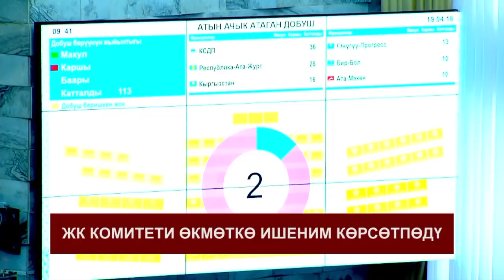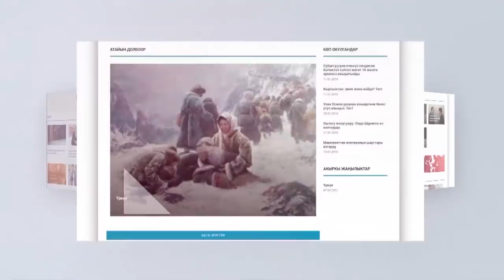КУНДУЗГУ КАБАРЛАР 12-00 19-04-2018